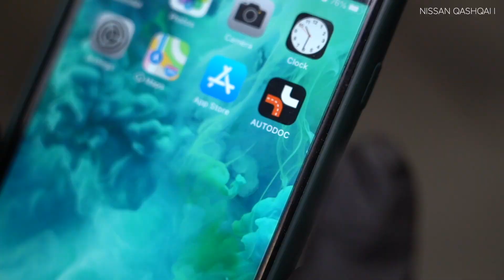Cum se înlocuiește filtru de aer motor pe NISSAN QASHQAI (J10, NJ10) [TUTORIAL AUTODOC]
Cum se înlocuiește filtru de aer motor pe NISSAN QASHQAI +2 1 (J10) 2 SUV 2006–2013 [TUTORIAL AUTODOC]

Filtru aer pentru automobilele NISSAN X-Trail (T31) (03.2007–07.2014) / RENAULT Koleos I (HY) (09.2008–...) / RENAULT Megane II Saloon (LM) (08.2003–...) / RENAULT Megane II Hatchback (BM, CM) (09.2002–12.2009) / RENAULT Megane II Sport Tourer (KM) (08.2003–08.2009) se înlocuiesc de regulă după una și aceeași procedură.

Toate tutorialele video și pdf despre înlocuirea pieselor NISSAN QASHQAI: descărcați și vizionați pe AUTODOC CLUB

0:00 — NISSAN QASHQAI (J10, NJ10) – filtre aer: tutorialul de înlocuire pas cu pas
0:24 Mișcați din loc clemele capacului filtrului de aer.
0:36 Îndepărtați din carcasa filtrului elementul de filtrare care urmează să fie înlocuit.
1:00 Curățați capacul filtrului de aer si carcasa lui.
1:14 Introduceți un nou element de filtrare în carcasa filtrului.
1:25 Apăsați la loc clemele capacului filtrului de aer.